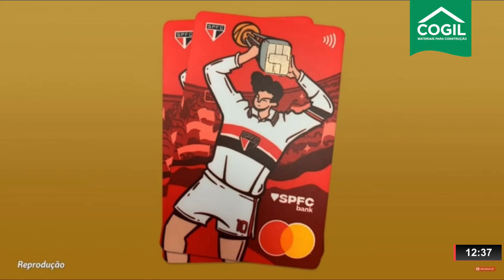ONDA ESPORTE EDIÇÃO COMPLETA - 02.02.23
| ESPORTES |

- SÃO PAULO LANÇA BANCO DIGITAL DO CLUBE
- CRUZEIRO TENTA NEGOCIAR DÍVIDA PARA EVITAR MAIS UM TRANSFER BAN
- SEGUNDO RAFAEL MENIN, 40% DA SAF CONTINUARÁ COM O CONSELHO DO ATLÉTICO
- TORCIDA INVADE CT DO SANTOS PEDINDO RENUNCIA DO PRESIDENTE RUEDA
- HOJE ACONTECE O PRÊMIO BRASIL OLÍMPICO, O OSCAR DO ESPORTE NACIONAL